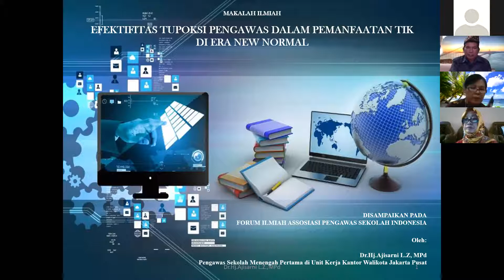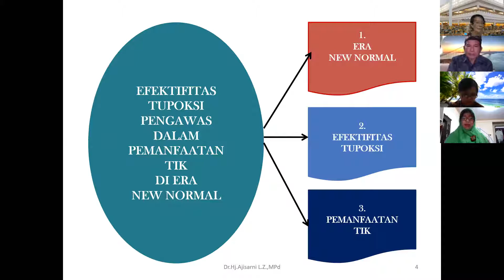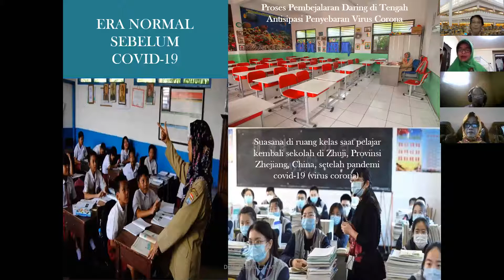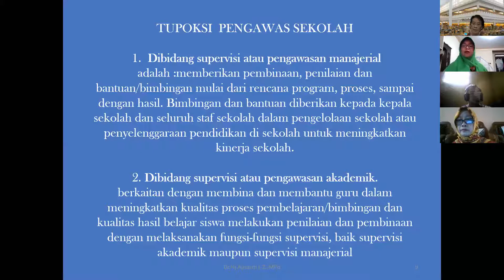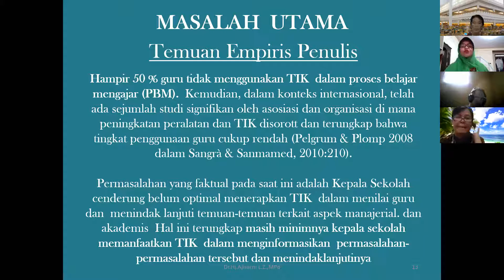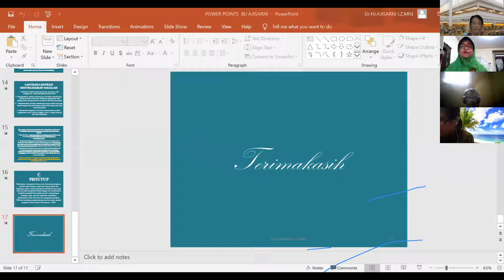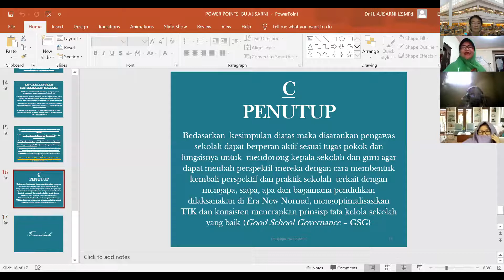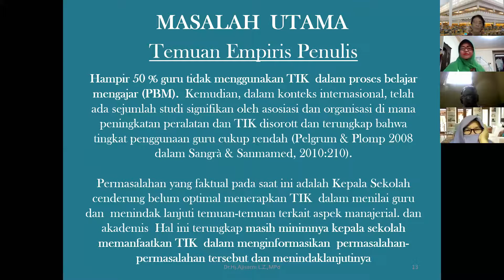Paparan Makalah Forum Ilmiah Putara 7 oleh APSI pusat, Penyaji II, 10 Juli 2020